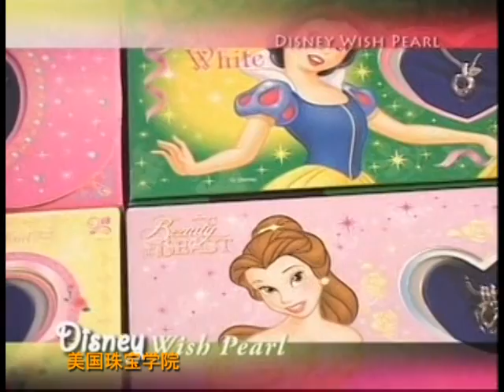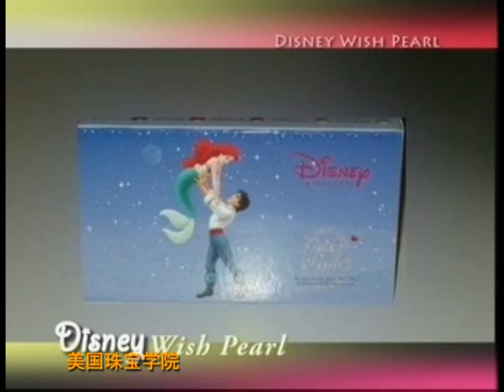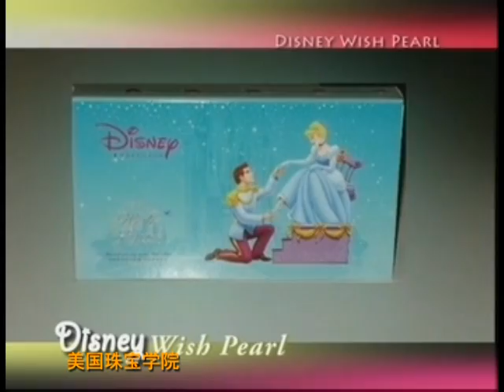disney.mpg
wishpearl for disney, 美国珠宝学院, Jewelry Institute of America